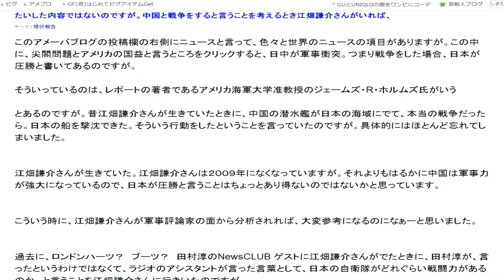視点色々のレビュー５３５ 33